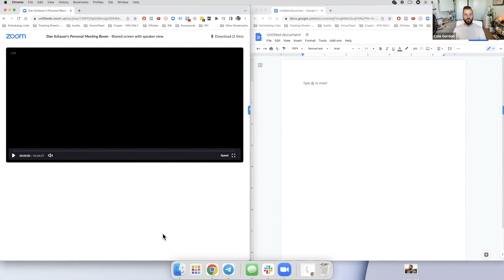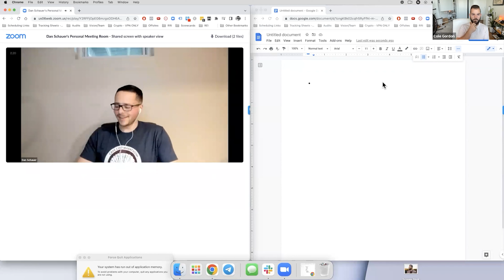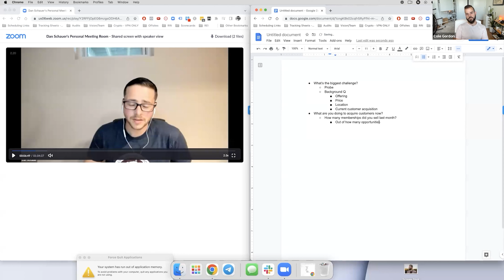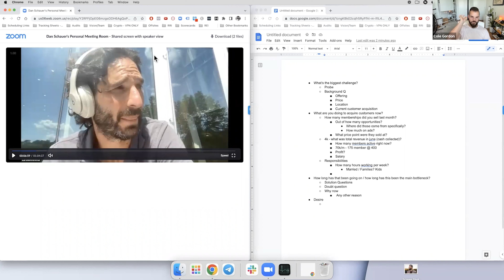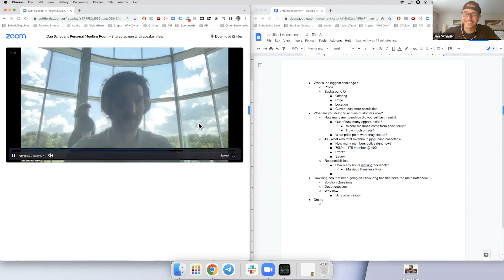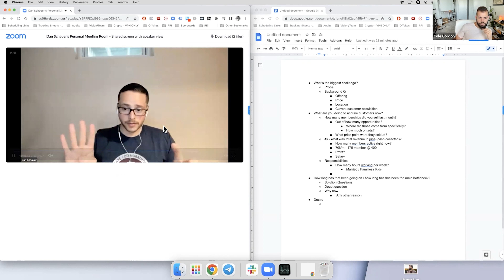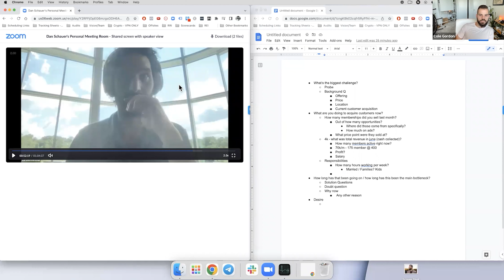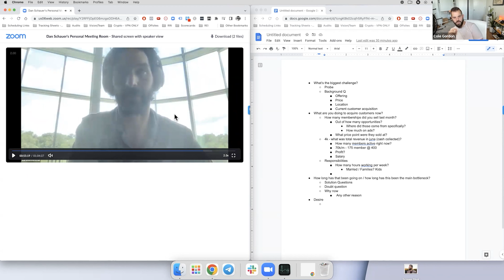B2B Sales Call Script Breakdown | Live Sales Call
Want my personal help scaling your business? Or staffing your sales team?

If you sell anything business to business (B2B), then the video you're about to see is going to be tremendously valuable for you. Once a month, one of our Private Clinet groups meets up with me for a call review. One of our sales people who's in our salesperson mastermind submitted their own call.

In this video, I'm going to breakdown the call and discuss the things they did well, what could've been improved on, and how I could've handled the situation - which includes rescripting or restructuring how they could've said in order to close this call!

Make sure to watch the full video so you'll have a full, in-depth guide and improve your own sales calls, in a way that has personally worked for me and my clients!

This YouTube channel is all about 7-Figure Selling Secrets for entrepreneurs and sales reps to increase their closing ratio, systematize their pipeline & follow up, eliminate sales ruts (for good), and build and scale their sales team!

My name is Cole Gordon & I am the founder of The 7-Figure Selling Academy. The 7 figure selling academy is dedicated to allowing you to step into your fullest potential when it comes to sales so you can consistently enroll your dream clients into your vision.

On this channel, you can expect the following:
✅Value-driven interviews
✅Collaborative Q&As
✅Exclusive sales training (for free)
✅Sales Training Courses & Coaching Programs

Thank you so much for being here - it's time to enroll like a BOSS.
Cole Gordon & The 7FSA team.